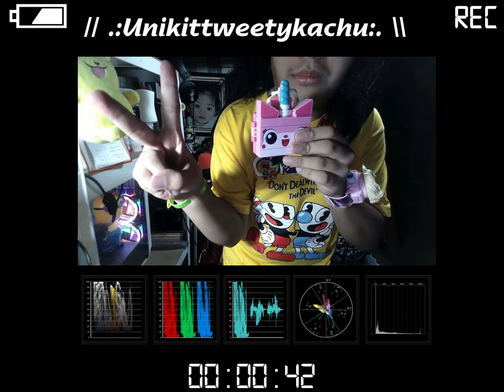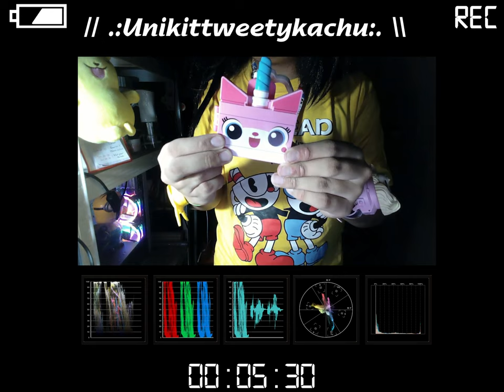Unikitty Vnlkoxnikitty The Telego Movie 2 Happy Meal [Unikittweetykachu NeoForge]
HINDI BAWAL ANG WALANG LEGO MOVIE
// ☢️ SA FEBRERO 03, 2024 ☢️ \\

HINDI BAWAL ANG WALANG UNIKITTY

HINDI BAWAL ANG WALANG HAPPY MEAL SA 2024

⚠️ BLOCKEDBUSTED WORLDWIDE | COPYRIGHTED NCSFX

[ Fast Food Restaurants in Philippines ]

\\ 🛵 GrabFood and/or FoodPanda 🐼 //

✔️ Chowking
❌ Chuck E. Cheese
✔️ Dunkin Donuts
✔️ Greenwich
✔️ Jollibee
✔️ KFC
✔️ McDonald's
✔️ Shakey's
❌ Sonic Drive-In

UPDATE: Comments are DISABLED...

The Telego Movie 2

Kini ang logo sa Mixcraft Pictures gikan sa xankfolandia nga salida nga gitawag og "Telego Movie 2".

Hindi bawal ang walang paglabag sa copyright, strike sa mga alituntunin ng komunidad o mga tuntunin ng mga paglabag sa serbisyo na nilayon.